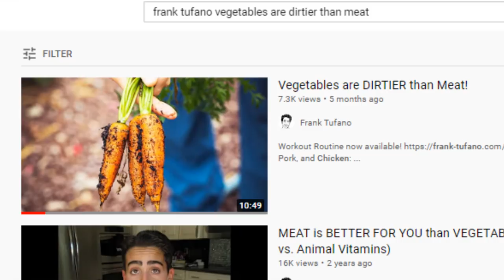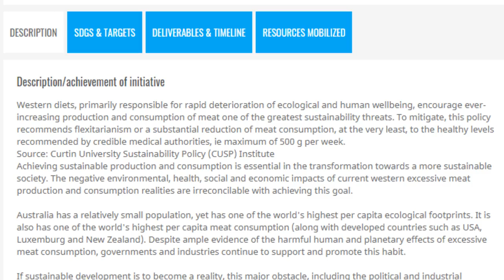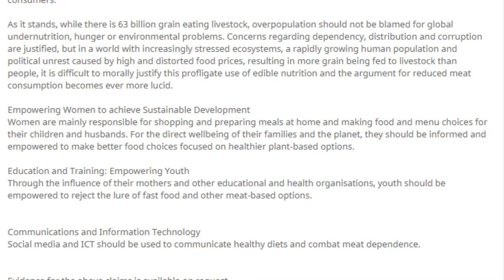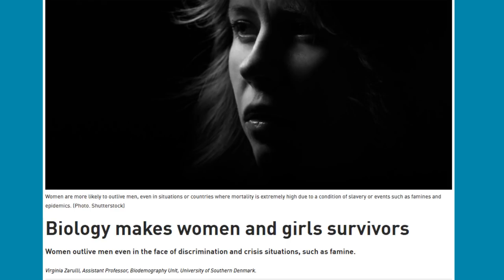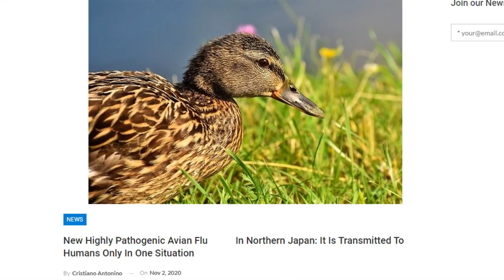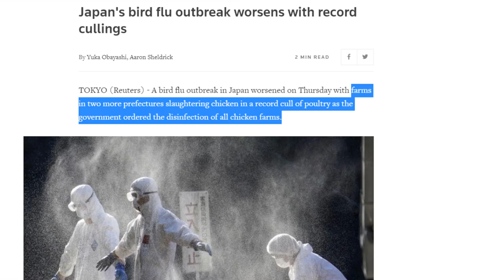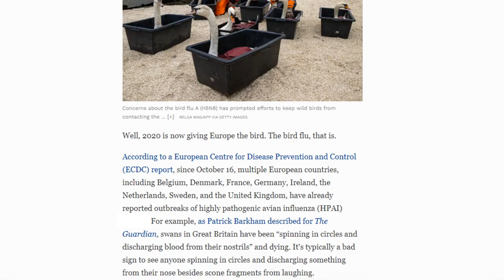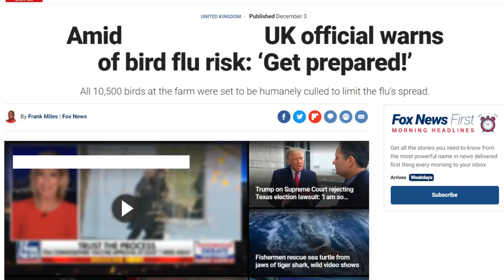Are they TAKING AWAY MEAT!? Chickens First!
00:00 - An obvious plan
00:50 - The truth unfolds
02:02 - Targeting women and children
03:38 - Creepy buzzwords
04:23 - Outbreak in Japan
06:44 - Europe follows Japans footsteps
08:44 - The sheep are deceived
09:39 - This isn't something new
10:26 - Please help support